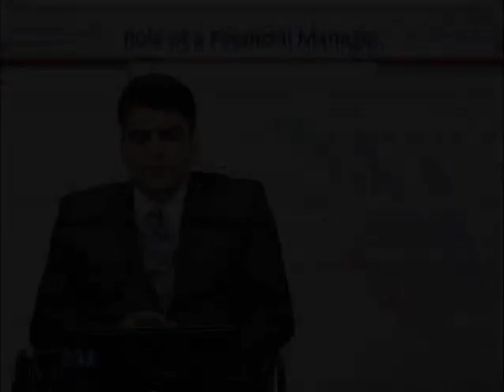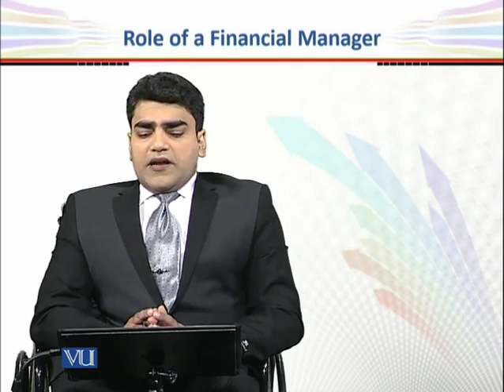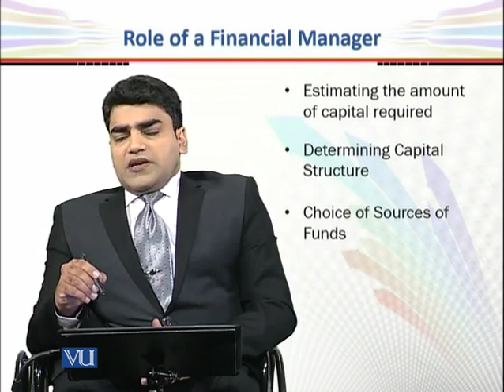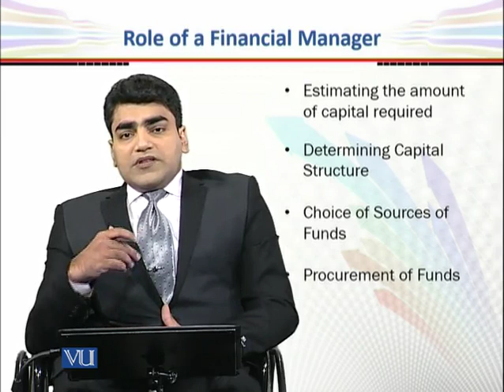FIN701_Topic011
FIN701 - Financial Management in Education